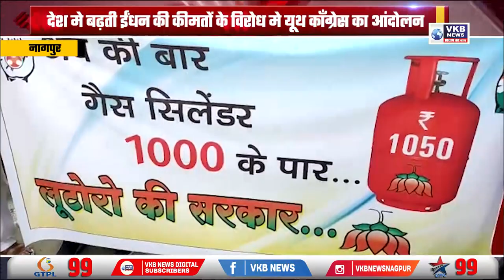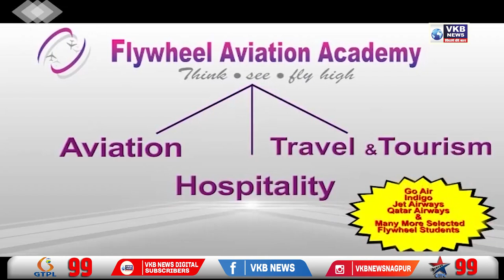देश मे बढ़ती ईंधन की कीमतों के विरोध मे यूथ काँग्रेस का आंदोलन